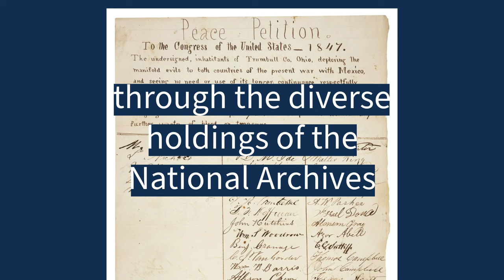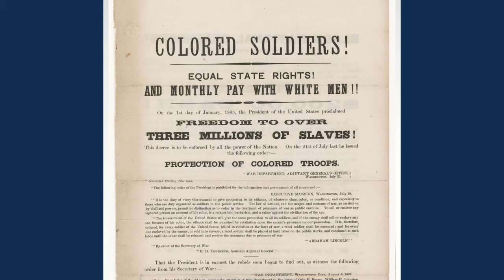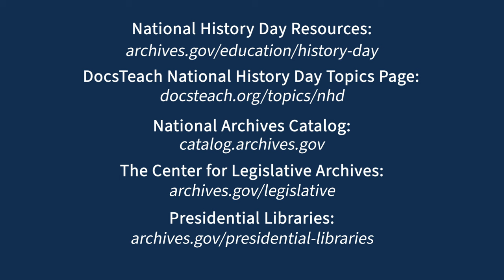Welcome to National History Day 2025!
Learn about National History Day resources available from the National Archives! Explore DocsTeach in support of your NHD project for this year's theme - Rights and Responsibilities in History.

Featured Items:
Suffrage Parade, 1913
First 29 Navajo U.S. Marine Corps code-talker recruits being sworn in at Fort Wingate, NM., 5/4/1942

“Learning to Use a Voting Machine,” Chicago, ca. 1919

Demonstration of Protest and Mourning for Triangle Shirtwaist Factory Fire, 4/5/1911

"Your Community Can Sponsor a School Lunch Program for its Children", 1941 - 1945

The 369th Infantry Arriving Home on the France, 1917 - ca. 1919

Quota Areas Set by the Immigration Act of 1924, 4/1940

Map of Voting Rights Cases and Activities, 1965
John F. Kennedy Presidential Library and Museum

Eleanor Roosevelt Holding the Universal Declaration of Human Rights, 11/1949

President Reagan Giving a Speech at the Berlin Wall, 6/12/1987

Circular Entitled Colored Soldiers! Equal State Rights! And Monthly Pay with White Men!, 12/15/1863

African American Women in the Women’s Army Corps, 2/15/1945

"The Children's Charter" Recognizing the Rights of Children, 4/7/1931

Testimony of John Tinker in Tinker v. Des Moines, 7/25/1966

House Joint Resolution Proposing a Constitutional Amendment Limiting Child Labor, 1924

University of Mississippi Radio and Television Speech, 9/30/1962
National Archives Identifier: 193913

Motion Picture Truck Used in Herbert Hoover's Presidential Campaign, ca. 1928
Herbert Hoover Presidential Library and Museum

"President Donald J. Trump signs an Executive Order promoting Agriculture and Rural Prosperity in America during a round table with farmers and agricultural commissioners in the Roosevelt Room of the White House in Washington, D.C., Tuesday, April 25, 2017.

National Archives Catalog: catalog.archives.gov
The Center for Legislative Archives: archives.gov/legislative
Presidential Libraries: archives.gov/presidential-libraries